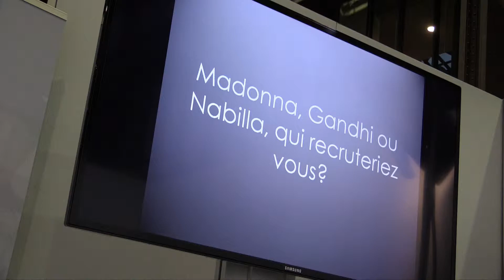Rencontres Nationales 2013 NQT